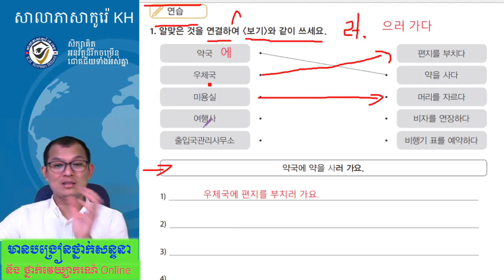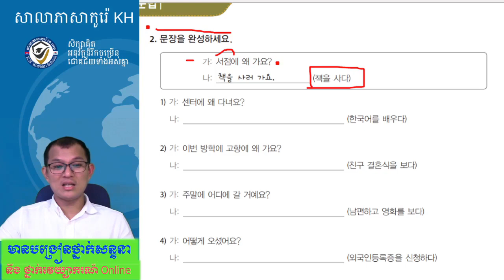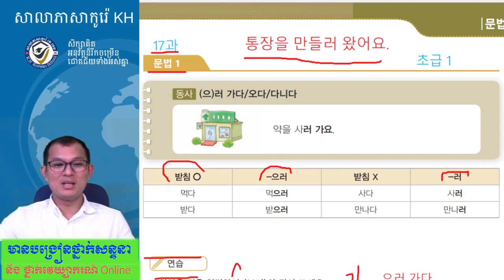សិក្សាវេយ្យាករណ៍ភាសាកូរ៉េទម្រង់:- 으러 가다오다 다니다 (វីដេអូទី២)